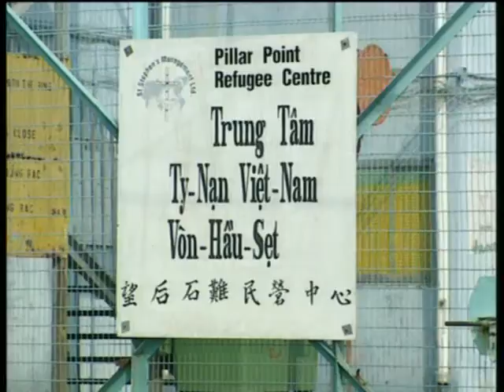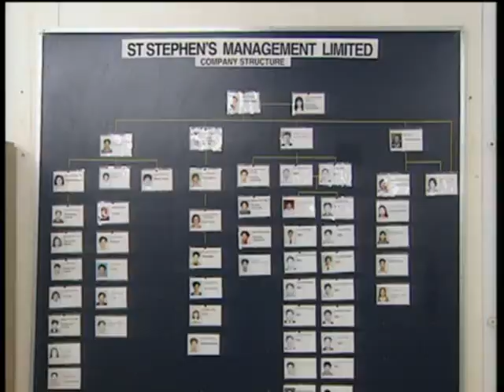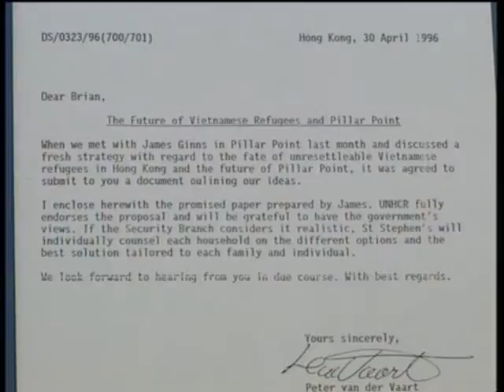Hong Kong's Vietnamese Refugees at Pillar Point Detention Centre Part 1 & 2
A 1997 report on the plight of the last few groups of  Vietnamese boat people struggling in Hong Kong's Pillar Point Detention Centre. Some of the residents found themselves  struggling with addictions while children  born at the detention centre face dan even more uncertain future as stateless citizens especially after Hong Kong's return to Chinese sovereignty on July 1, 1997.  At the time of the report's broadcast, neither the British nor Chinese Government expressed any plans to take in the remnants of the Vietnamese Boat People deluge that started in the late 1970s.

Broadcast on ATV HK and NHK Japan: January 6, 1997